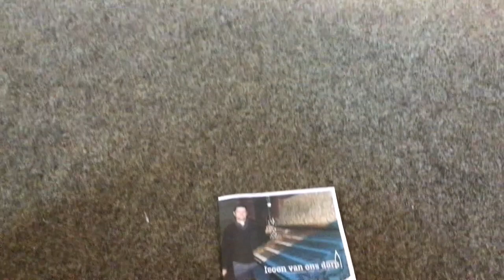Toccata uit Suite Gothique (Door Koen Van Damme)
Koen Van Damme speelt de Toccata uit de Suite Gothique (Opus 25) van Léon Boëllmann op het Mixtuur-orgel van de St. Anna-kerk in Baal tijdens het orgelconcert van 2 juni 2019. De gebruikte sampleset is die van het Cavaillé-Coll orgel van de abdij Saint Etienne te Caen (Frankrijk).